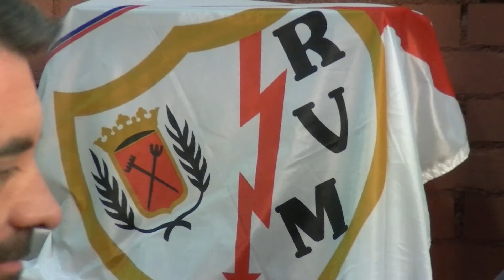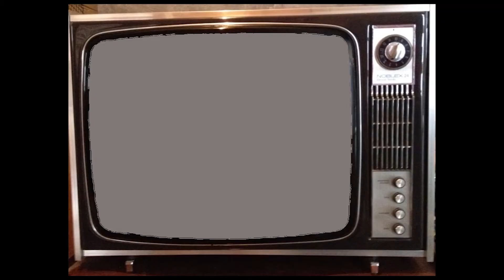Rayomanía 03 (13-03-2017)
Tercer programa de la temporada, con Miguel Ángel Quejigo (entrenador del Rayo Femenino) como invitado. Nuevo vídeo de la sección "Recorremos Kilómetros". Inauguramos "El Archivo de Tele K".